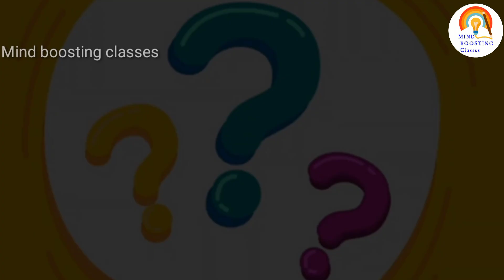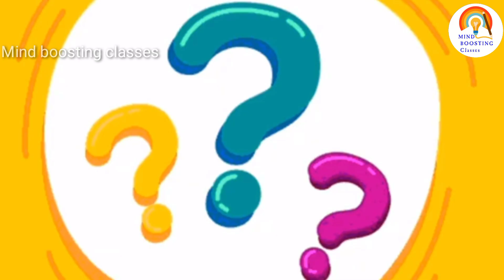class 3 hindi sardi aayi || ncert || animated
class 3 hindi sardi aayi || sardi aayi class 3 hindi || ncert hindi sardi aayi class 3rd || animated